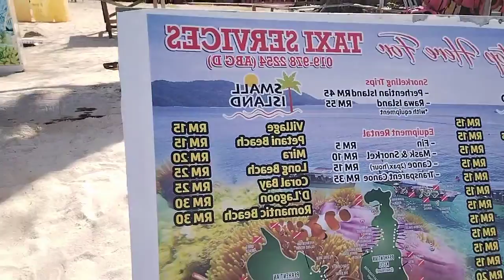Part 15 - Round kat pantai dekat chalet yang tidur Pulau Perhentian Kecil